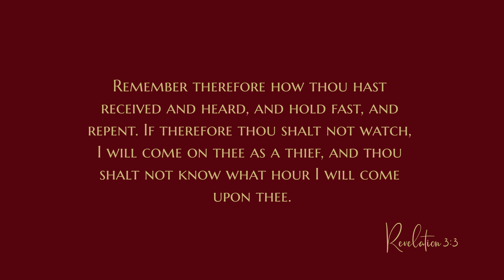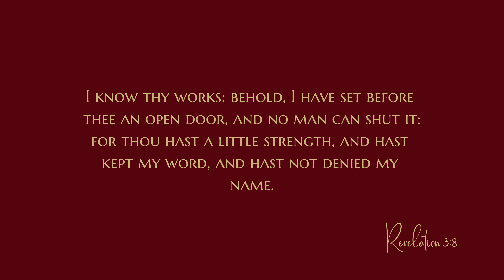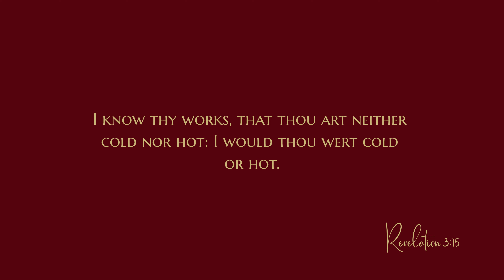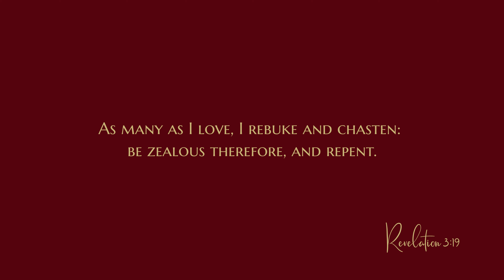Revelation 3 - Audio Bible - King James Version - Revelation Chapter 3